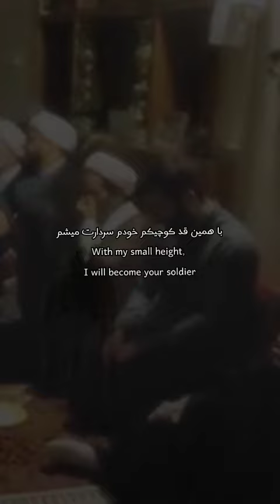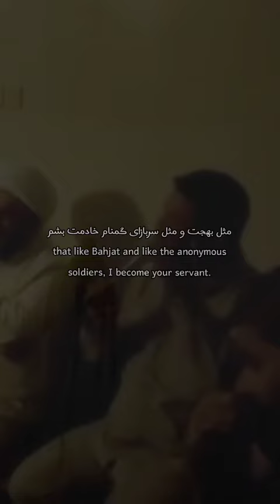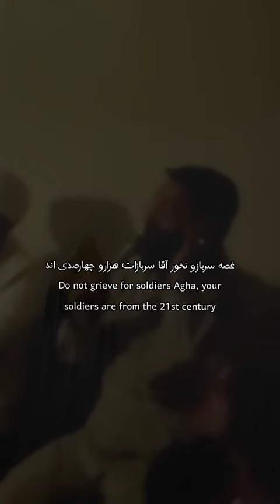Waiting for Imam Mahdi a.s